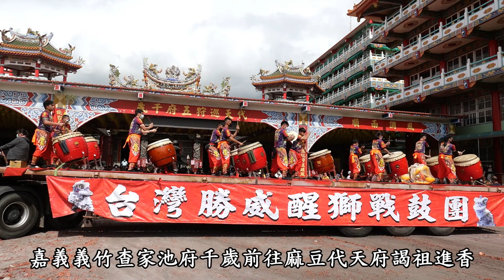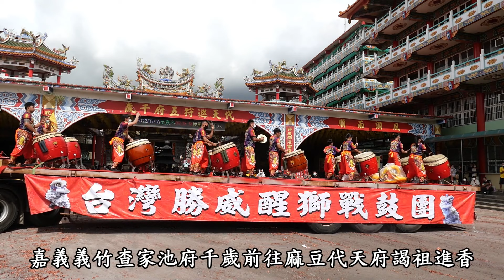20220716吸引攝影師猛追的手轎正妹